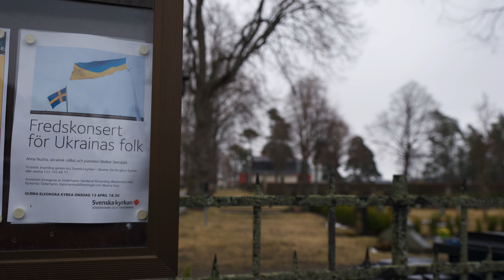Anna Nuzha, cello - Melker Stendahl, piano - Konsert från Söderhamn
En inspelning från Ulrika Eleonora kyrka i Söderhamn inspelat den 13 april 2022. Inspelat för Svenska kyrkan i Söderhamn.
Anna Nuzha, cello - Melker Stendahl, piano

Video och ljud: Melker Stendahl